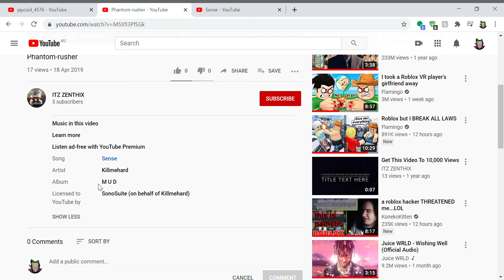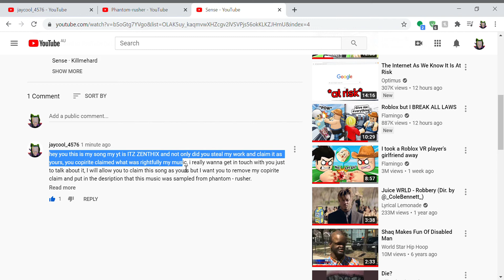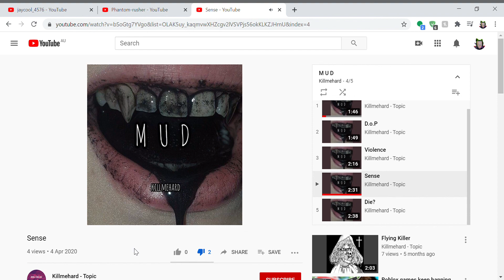SOMEONE STOLE MY WORK AND COPYWRITED CLAIMED MY WORK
THIS GUY STOLE MY WORK